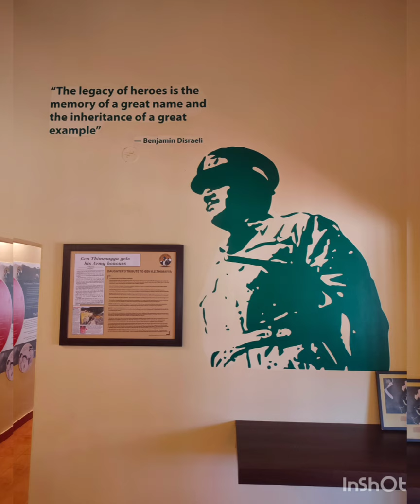Sunny Side: The General Thimayya Memorial Museum